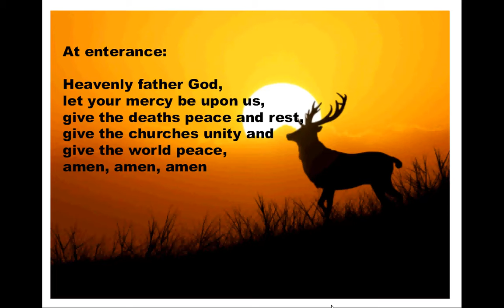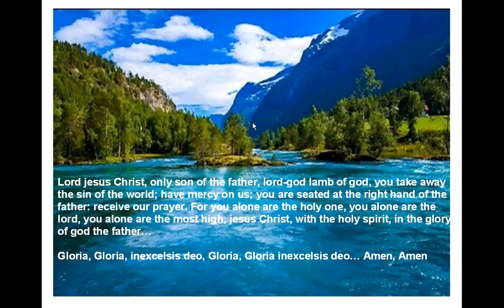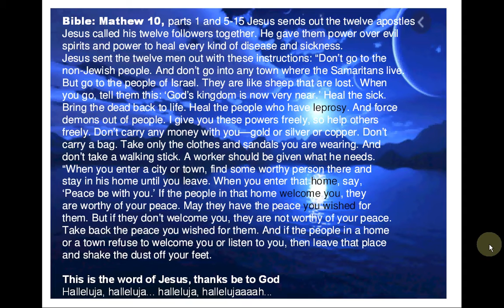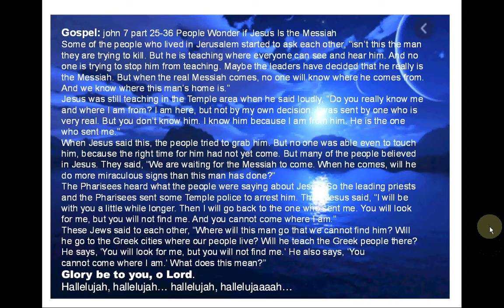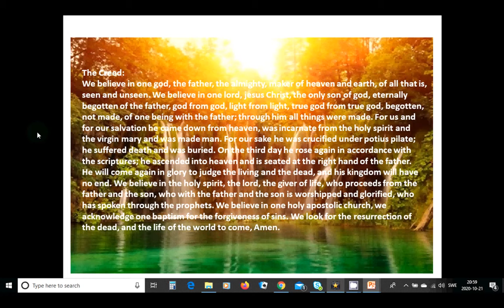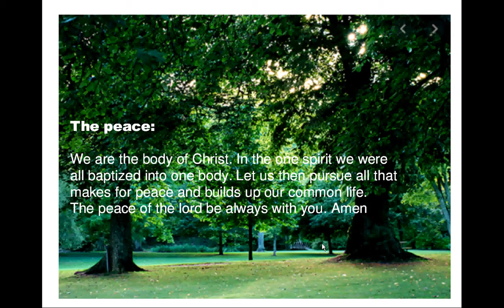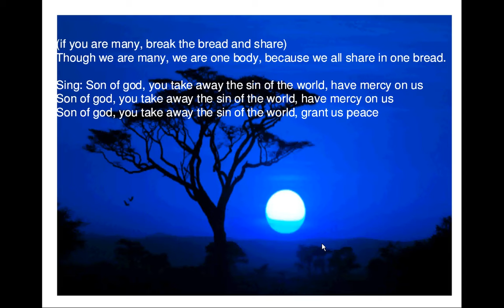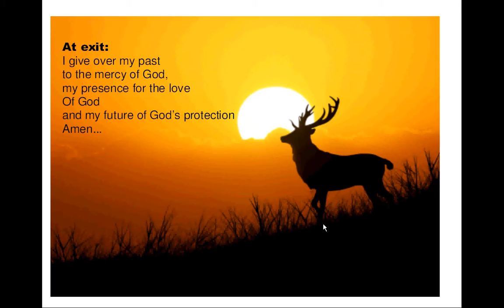jesus, day6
worship jesus